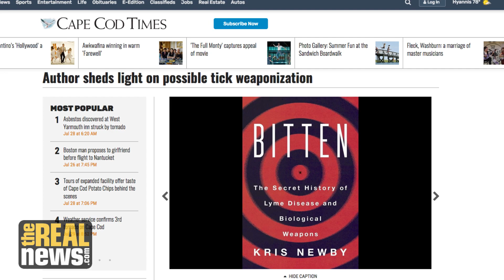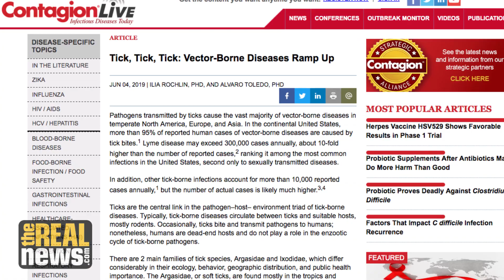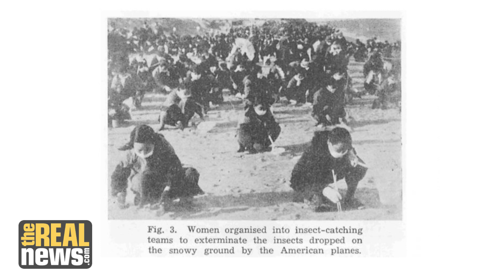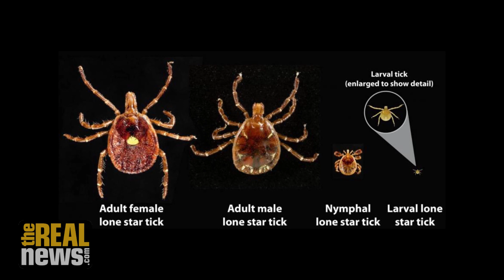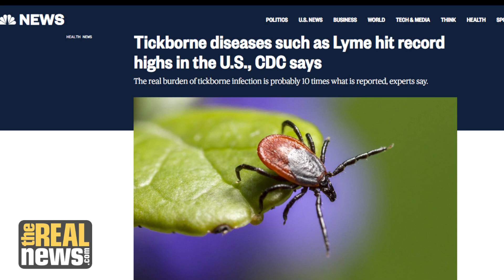Is the Rise in Lyme Disease Due to Weaponized Ticks?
Lyme disease and other tick-borne diseases affects 400,000 Americans each year, and the reported cases are rising. Did the pentagon weaponized ticks and unleash them on an unsuspecting public? We discuss the possibility with science writer Kris Newby